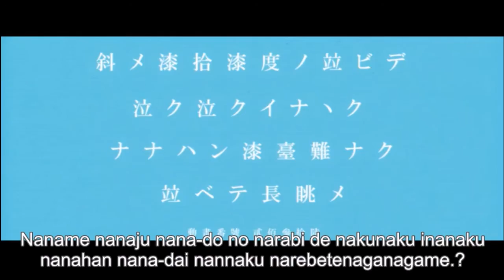loli badass-andromeda anime crack#6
menerima saran untuk part selanjutnya xd